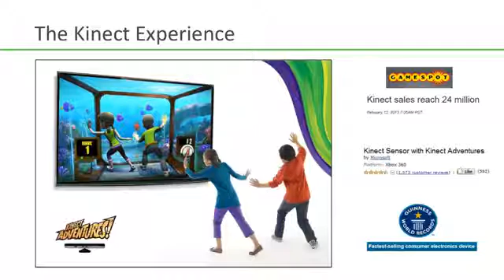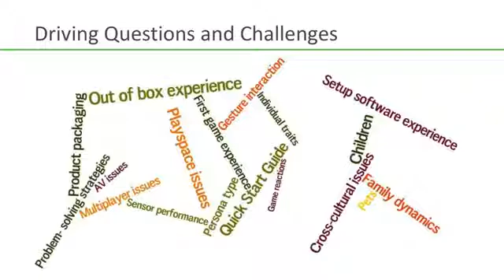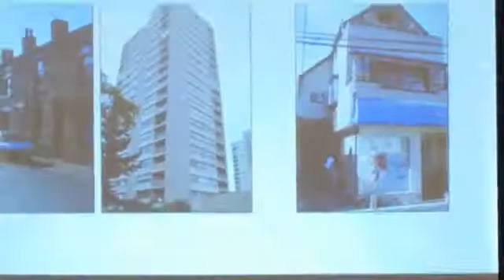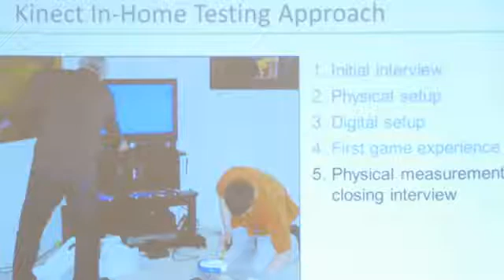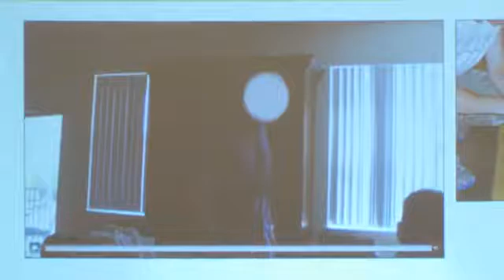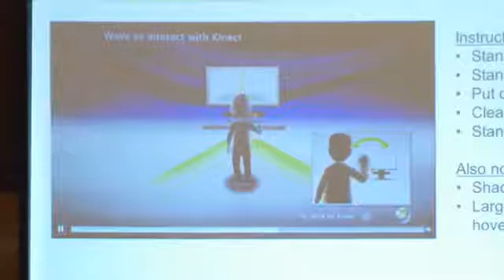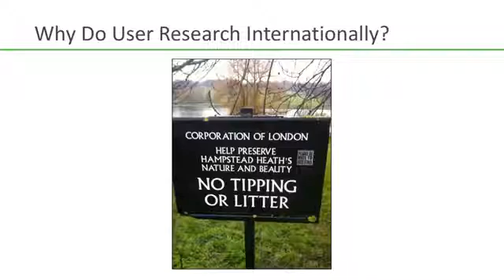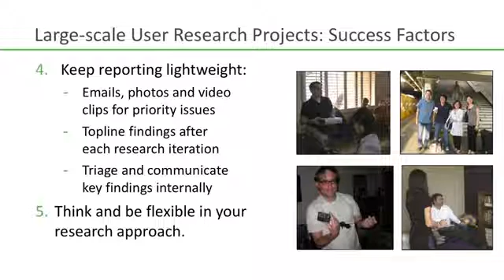John Dirks - Optimizing Initial UX Kinect for Xbox 360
John Dirks presents “Optimizing Initial UX Kinect for Xbox 360” at ConveyUX 2013 in Seattle

How do you get the first-use experience right for a new consumer device that involves hardware and software setup, print and digital user assistance, and completely novel interactions? In this talk, Blink Research Director John Dirks discusses how insights and rapid feedback from in-home user research in North America, Europe, and Japan helped Microsoft development teams optimize the Kinect for Xbox 360 out-of-box setup and first-time gaming experiences. John uses Kinect as a case study to discuss some of the challenges and opportunities a research team may encounter through iterative, just-in-time testing, special considerations for testing in a wide variety of homes and social settings, and positive outcomes that result from reaching out to users across a broad geographic and demographic spectrum.

ABOUT CONVEYUX
ConveyUX is the premiere user experience conference on the West Coast. The annual conference is produced by Blink.

ABOUT BLINK
Blink is a UX research and design firm that works with great companies to create meaningful digital products, brands, and experiences. With studios in Austin, Boston, San Diego and Seattle, Blink brings two decades of experience using our evidence-driven design process to projects for clients such as Microsoft, Amazon, Starbucks, and NASA.